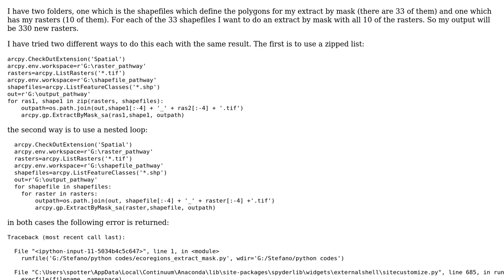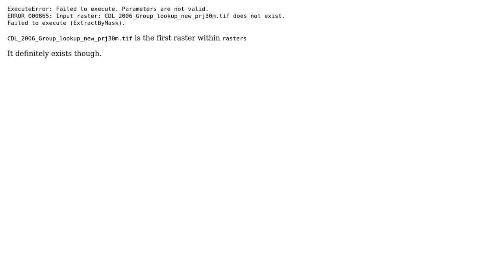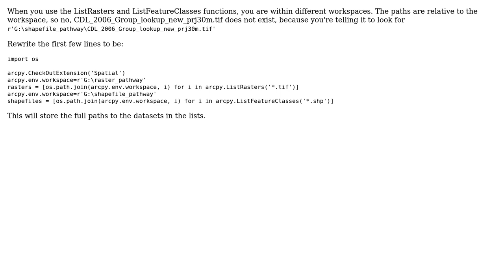GIS: Extract by mask with multiple shapefiles and multiple rasters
With thanks & praise to God, and with thanks to the many people who have made this project possible! | Content (except music & images) licensed under CC BY-SA | Music | Images & others | With thanks to user Tom user Stefano Potter user PolyGeo and the Stack Exchange Network Trademarks are property of their respective owners. You are responsible for your own actions.